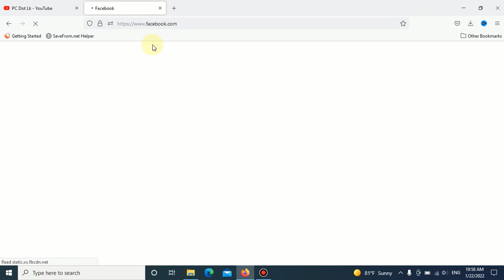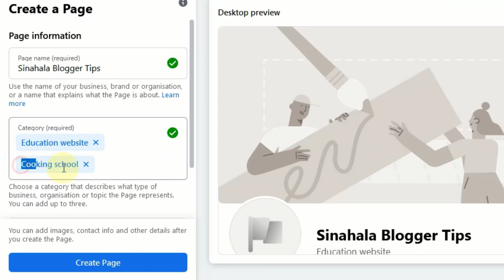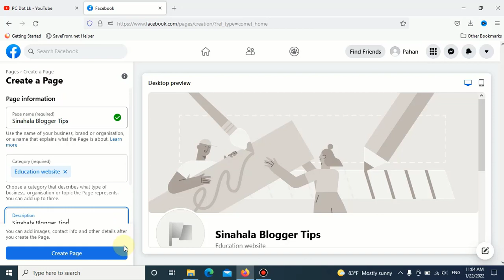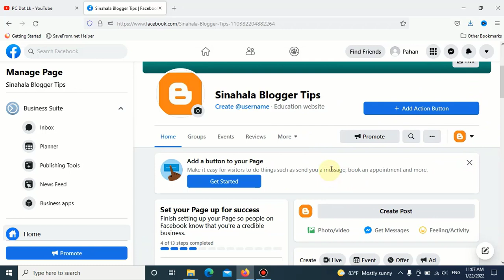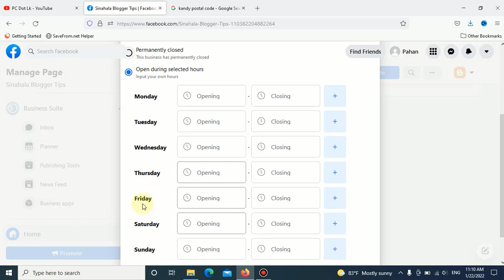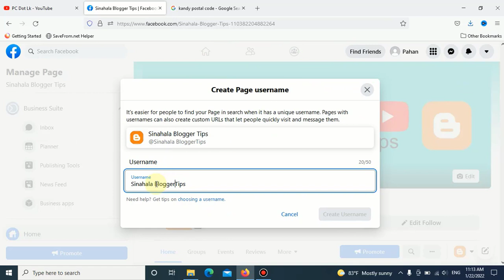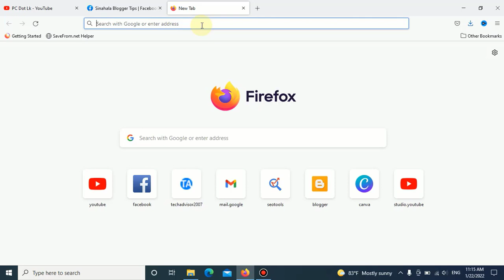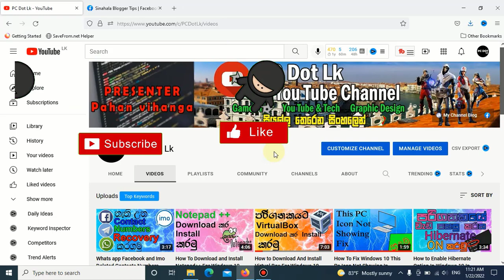How to create Facebook page in sinhala 2022 | how to earn money from Facebook page in sinhala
Hello Friends
⭕This video about How to create Facebook page in sinhala 2022 | how to earn money from Facebook page in sinhala

 I will tell you how to create a Facebook page on the most popular Facebook right now.

Topics:
How to create Facebook page in sinhala 2022
How to earn money from Facebook page in sinhala
Facebook page create 2022